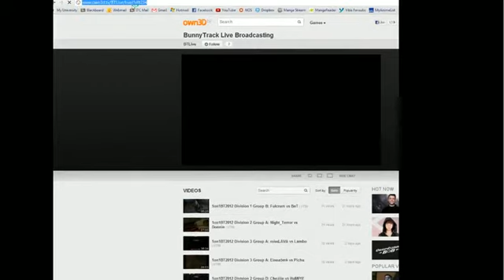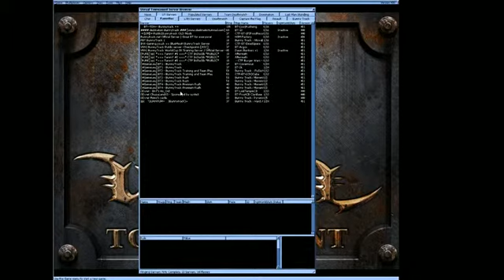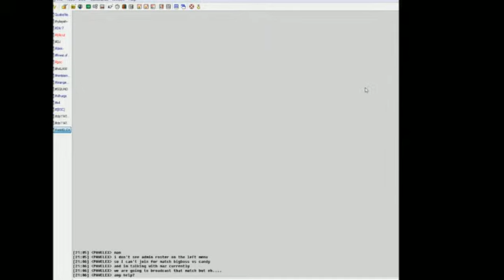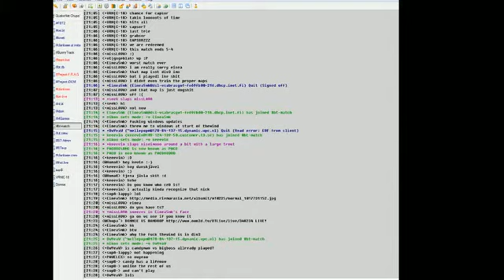ramdrop vs Donnie - Division 2 Group A - 1on1 BT Cup 2012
Commentator(s): -
Maps: BT-DarkSideCB, BT-EvilTwinCB, BT-Hells-Chamber, BT-Linear, BT-SyphilisCB